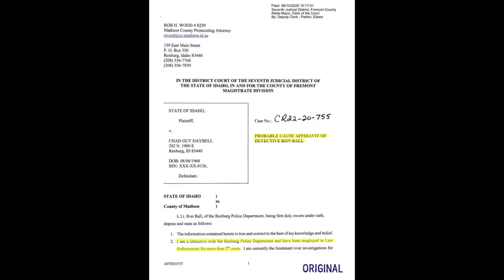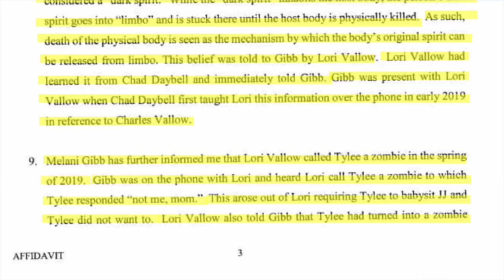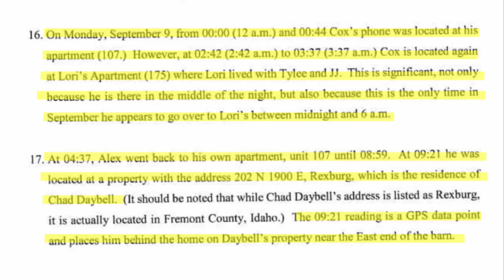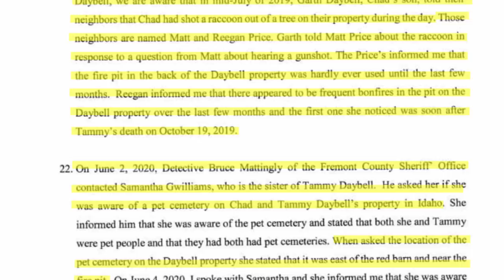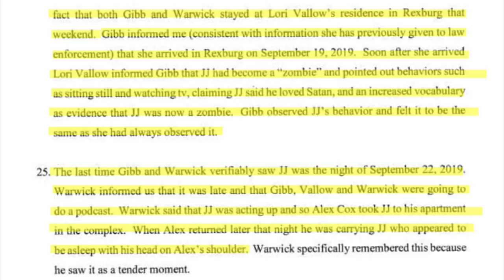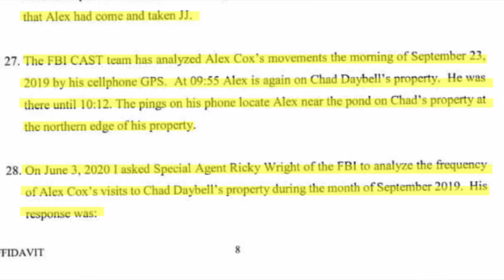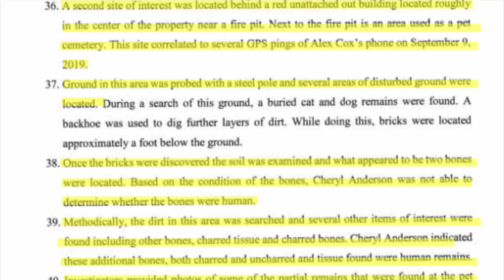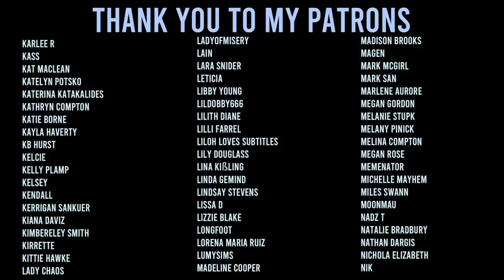New info on Chad Daybell - the unsealed affidavit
Prior videos:
(from most recent to least)

5942 Edinger Ave Suite 113 #161